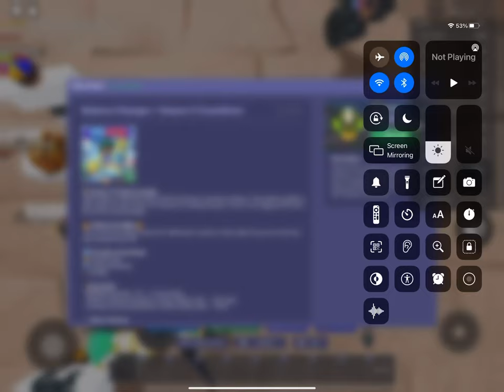The WORST bedwars player in roblox